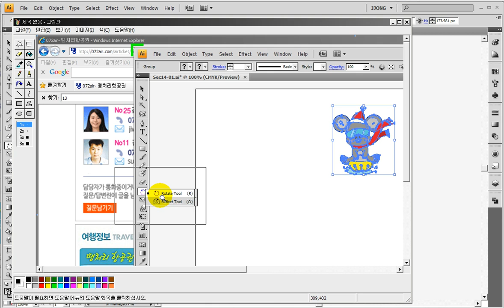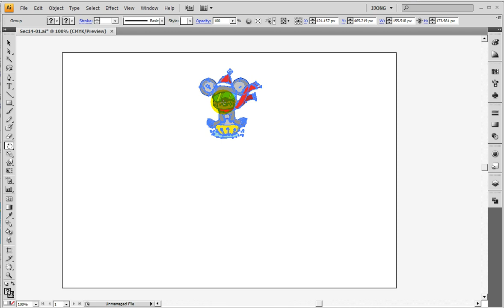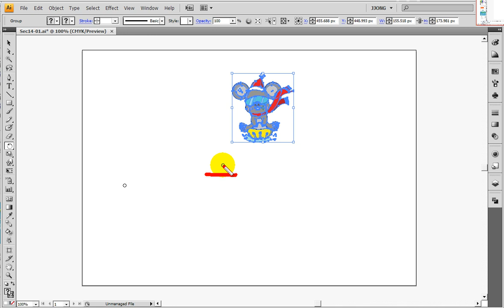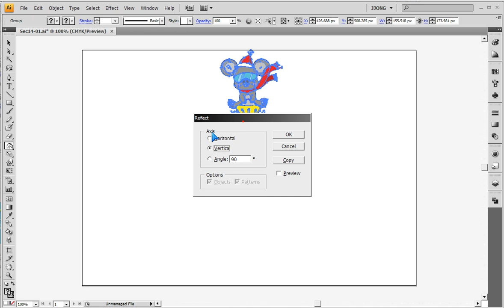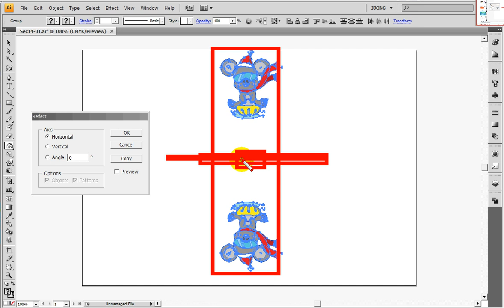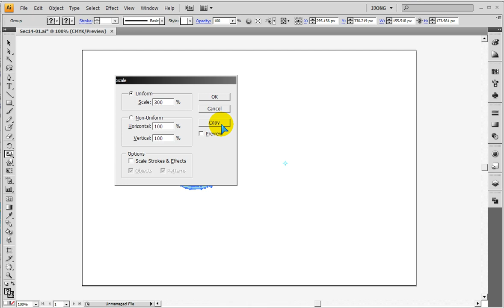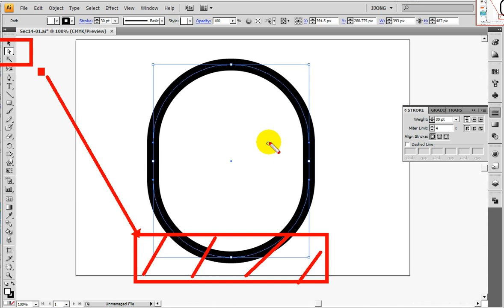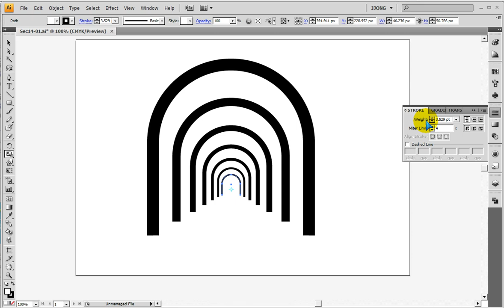일러스트) 변형툴기능들 (사운드없음) - Illustrator's transformable tools (rotate, reflect, scale, skew)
일러스트)
변형툴기능들
-회전툴,반전툴,크기조절툴,기울이기툴 사용법